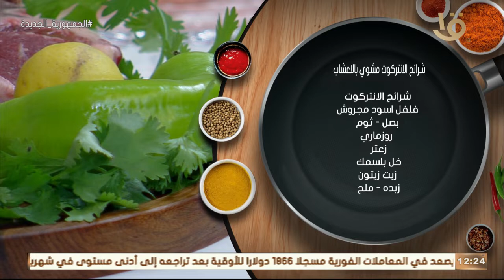أكلة أمي | بخطوات سهلة وبسيطة "شرائح الانتركوت مشوي بالأعشاب" مع الشيف المغازي